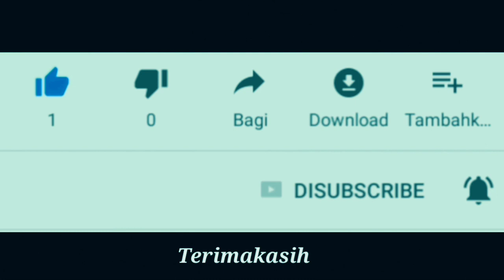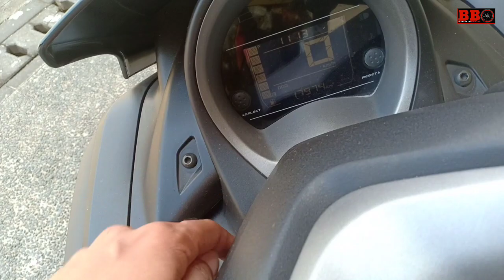Penting, Seputar Standar Samping Scooter - stop kebiasaan ini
Tips seputar standar samping atau dongkrak scooter yang belum banyak yang tahu. Mulai dari bisa mengawetkan aki sampai menghiindari kejadian yang tak menyenangkan pada kaki. Semoga tips scooter ini berguna,jangan lupa tonton tips lainnya. Terimakasih